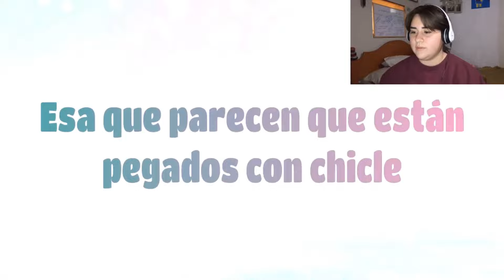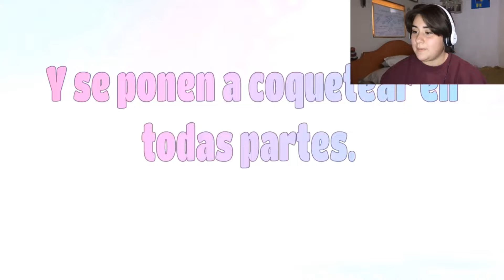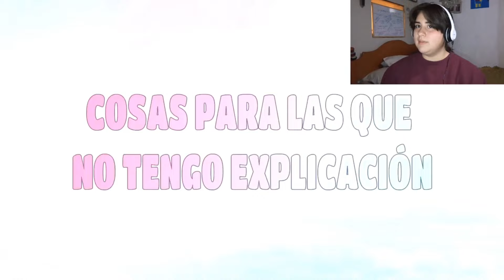JUNGKOOK es UN loquillo NALGEANDO 😏🍑👋🔥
Hola, bienvenidos a un nuevo video de reacción, como ya deben de saber, es un vídeo reaccionando a JIKOOK! espero que lo disfruten.